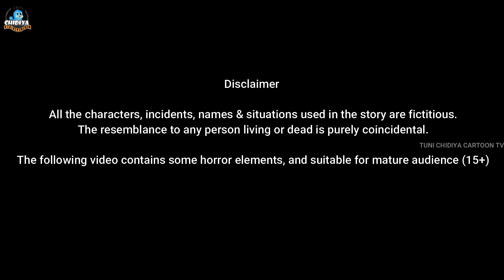चिड़िया और भुतिया घर | Chidiya aur bhutiya ghar | kahaniyaa | chidiya ki kahani |stories|Horror Story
hindi kahani | hindi kahaniya | hindi cartoon | moral stories | chidiya | kahaniya | chidiya ki kahani | chidiya wala cartoon | bird story | birds stories | horror stories | ghost stories | bhoot ki kahani |chudail ki kahaniya | bhutiya kahaniya |

बचपन में हमारी दादी माँ और नानी माँ हमें बहुत सारे चिड़िया की कहानी सुनाया करती थी  जो हमें एक ख्याली दुनिया में ले जाती थी, बस उसी बचपन का ख्याली दुनिया हम आपको डिजिटली दिखाने की कोशिश करते हैं, ऐसा चिड़िया की कहानी कार्टून वीडियोस बनाकर। धन्यवाद